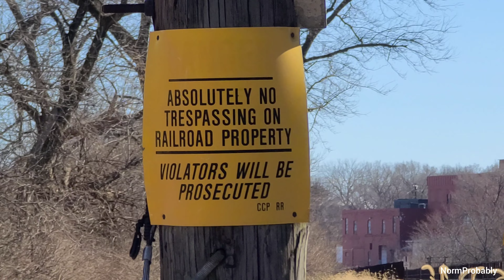Sky Carp Hold Their Ground as CN U704 Pulls East through Rockford 2022-03-12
A pair of sky carp stand trackside as Canadian National U704 approaches the bridge over the Rock River in Rockford at 13:50. A pair of ES44ACs lead with the trailing motor in Citirail livery.